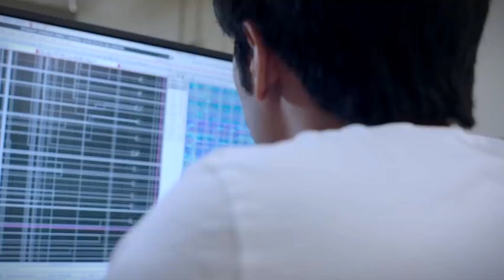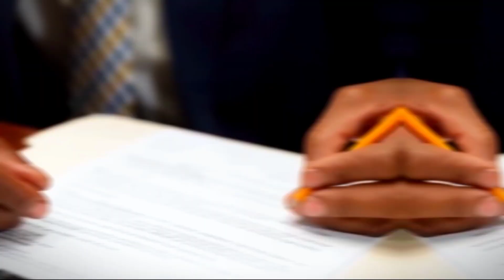Heart-Stopping High-Speed Chase: Jeep Takes Flight and Collides with Fence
DASHCAMS:
🚗 Enhance your driving experience and protect yourself with a Car Dashcam! Get one today for peace of mind behind the wheel.

SECURITY CAMERA:
🏠 Secure your home and loved ones with Ring Home Cameras! Invest in peace of mind – get your Ring Camera today.

ECHO DOT:
🏡 Upgrade your home with the Echo Dot! Protect yourself and enjoy music, stay informed, and control your smart devices with just your voice

SAFTEY ALARMS:
🚨 Protect your home and your family with security alarms! Carry peace of mind wherever you go with the Safe Sound Safety Alarm

LEGAL HANDBOOK:
📘 Empower yourself with legal knowledge! Explore the Self-Publishers Legal Handbook and protect your work as a writer

In this shocking high-speed chase, a Jeep becomes airborne and crashes into a fence in Vernon. Watch as the Jeep dramatically crashes into the fence, causing extensive damage.

This Jeep chase is one of the craziest things you'll ever see! Watch as the Jeep becomes airborne and crashes into a fence in Vernon. This chase is intense and will leave you on the edge of your seat!